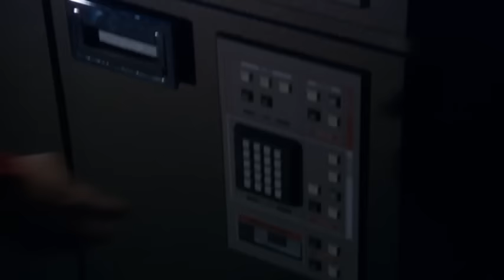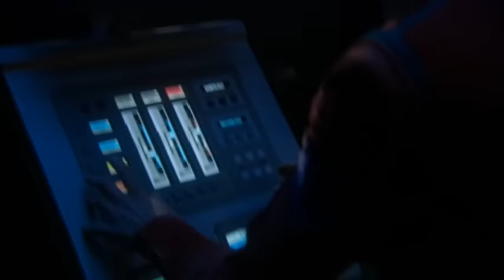Enterprise Share Columbia's Warp Field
Star Trek Enterprise Season 4 Divergence